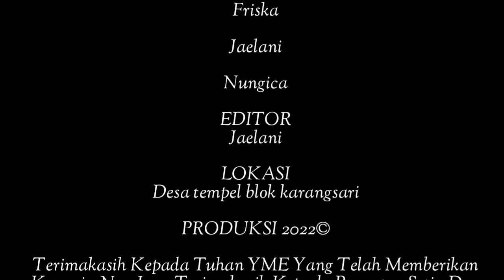Nyakiti Terang Terangan || DRAMA TARLING || Indramayu ~ Cirebon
Selamat Menyaksikan Semoga Terhibur Dan semoga bisa mewakili perasaan sampeyan sing pernah ngalami ...

BERJUDUL :~Nyakiti Terang Terangan~ Drama Tarlingan

Saksikan juga Film sejene sing ana ning sor semoga bisa ngibur ngisi waktu istrirahate Sampean kabeh...

Aja Klalen Sedulur Di sukreb chanele kula kamber ora ketinggalan ning notipe baka ana film anyar maning ...

Bantu Share Yah Jika Suka Dengan Vidio Ini karna dukungan sedulur chanel kien bisa maju matur kesuwun sekabehe🙏

Terimakasih kepada penonton setia Anjay Creator yang masih Stan by kalian The Best One Lur..

Kesuwun Kanggo Sedulur

_Karangsari,Karanganyar,Tempel, Limbangan,Cura,Bojong, pilang,Ci Bujang tikungan, tangerang, pengandaran,banten,serang,kelapa dua,widasari,pandeglang,kroya,losarang,bongas,

Kanggo Sedulur Ning Luar Negeri

-Taiwan,Hongkong,Malaysia,Singapura,Arab   Saudi,Uni Emirat Arab, jedah,

             ___WONG DEWEK KABEH__

Endors